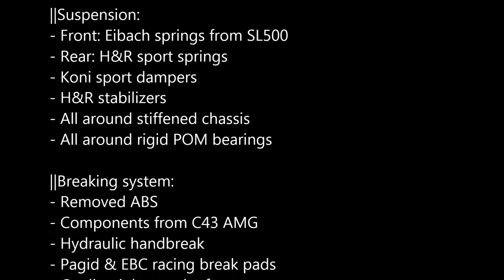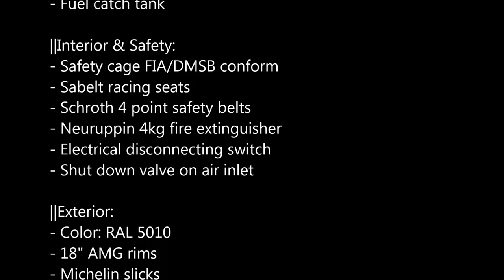Superturbodiesel Mercedes W202 OM605 Eaton M62 + Holset HX35 + Dieselmeken Pump Dyno Run